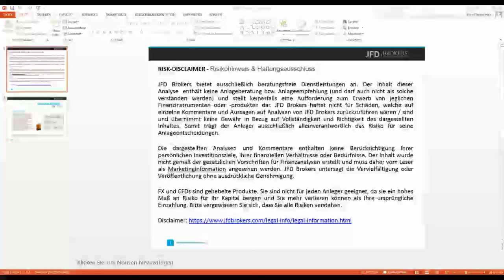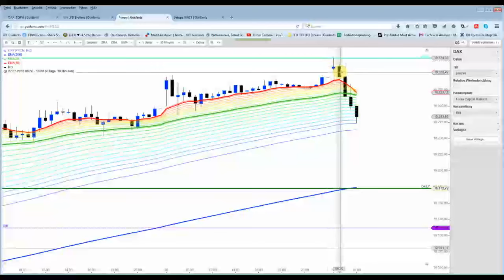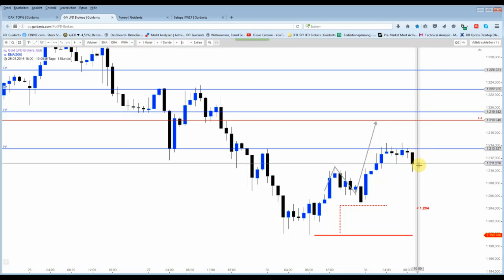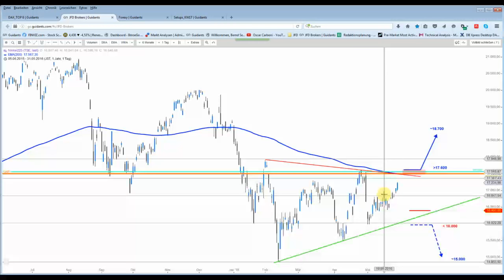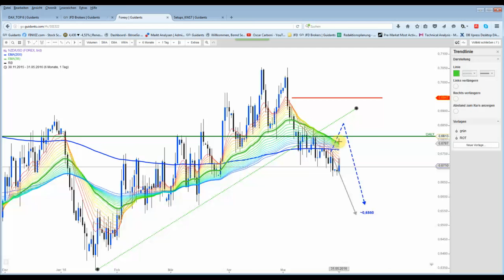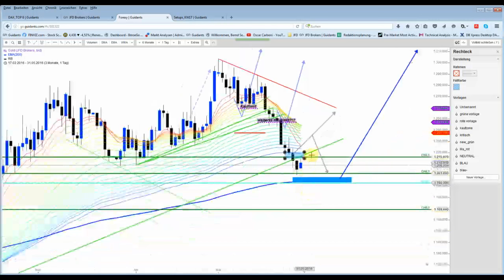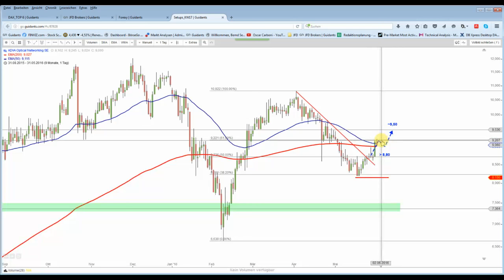DAX&Co - DAX schwächelt, Der Stopp bei Gold hielt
Kurz nach Eröffnung musste der DAX etwas größere Gewinnmitnahmen verkraften. Er fiel vom Top rund 100 Punkte.
Gold und Silber etwas im Aufwind, doch richtig bullisch wirkt das noch nicht.